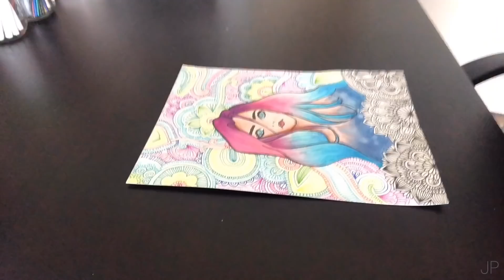5 ARTISTAS EN UN DIBUJO!😱 | Jeesus Paez